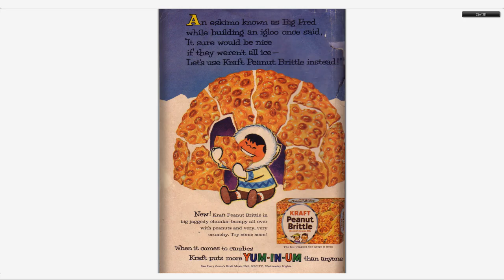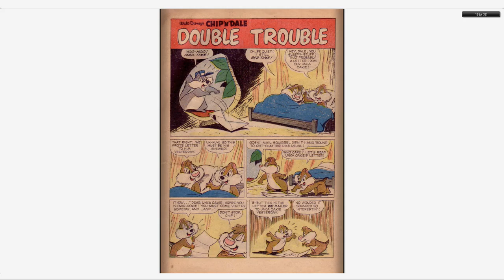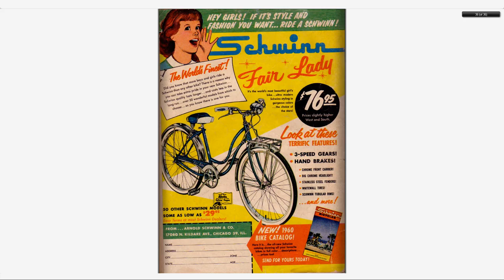Walt Disney's Comics And Stories 242 Dell